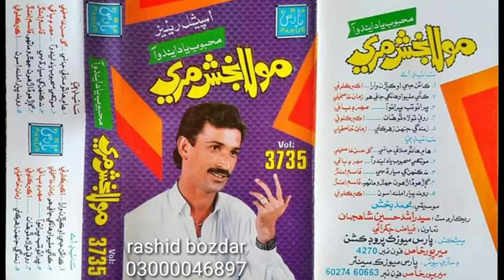mola bux mari vol 3735